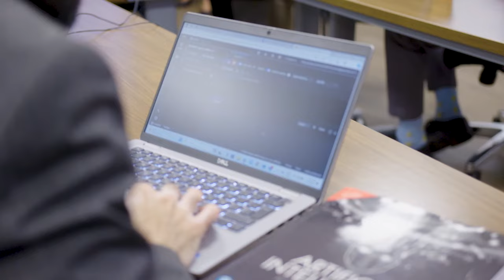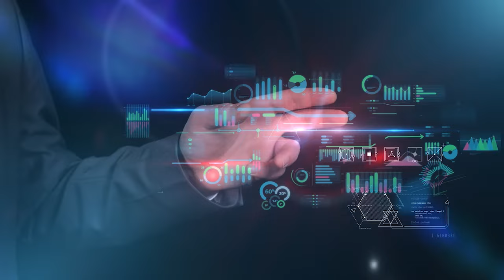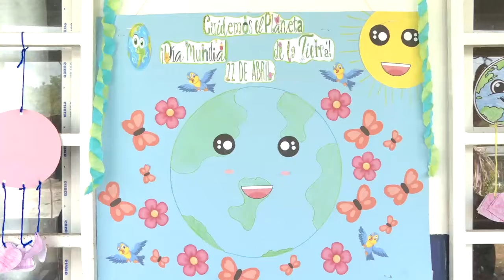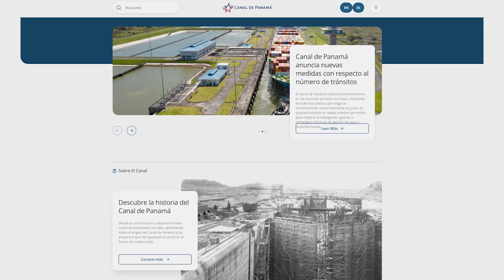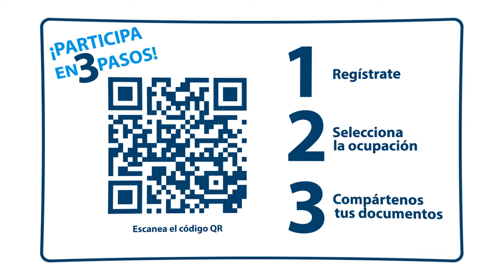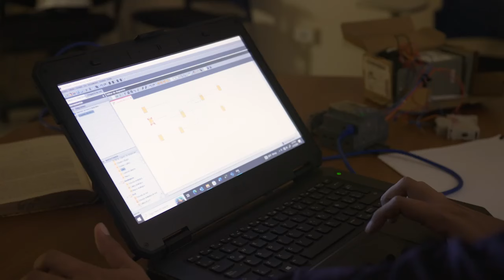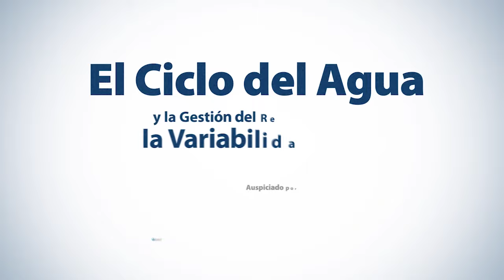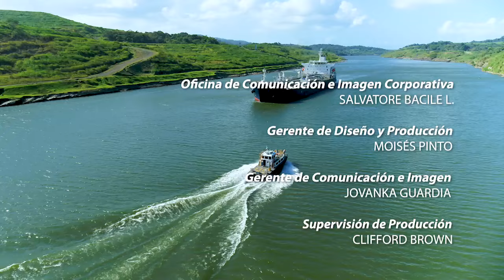Tu Canal al día - Abril 2024